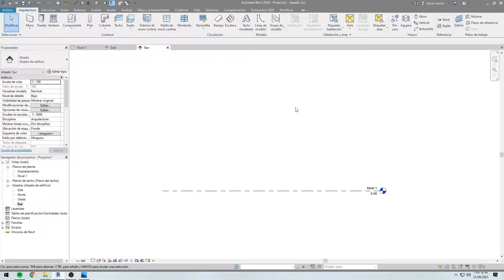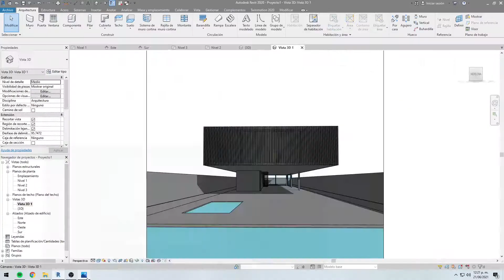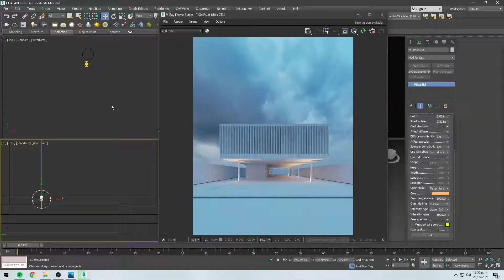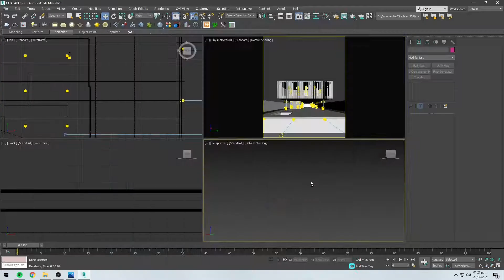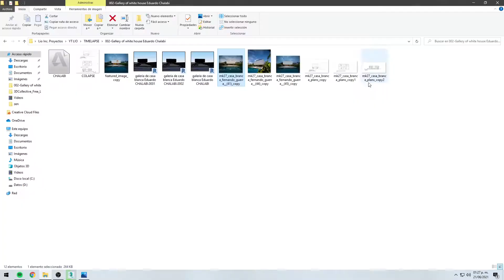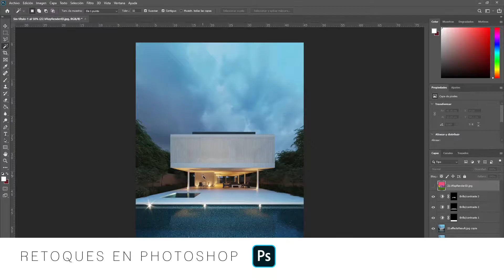RENDER TIMELAPSE WHITE HOUSE - REVIT, 3DSMAX, VRAY 5 Y PHOTOSHOP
Obra: WHITE HOUSE,  Diseño y proyecto de: Eduardo Chalabi + Studio MK27 - Marcio Kogan
Timelapse del proceso de modelado, rendering y postproducción de este proyecto que pertenece totalmente a los autores de esta gran obra ya antes mencionados.
Se utilizo para este render los programas Revit, 3dsmax, Vray 5 y Photoshop, para conseguir el resultado al final presentado.

Deja en comentarios de que otra obra te gustaría un Timelapse.

Recuerda que tenemos Cursos básico intermedio de Modelado y Render Arquitectónico.